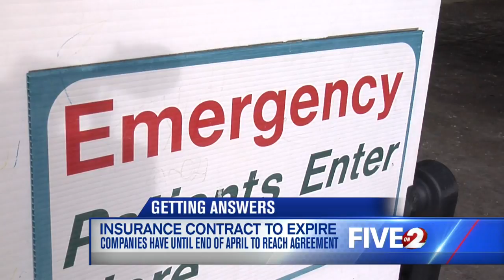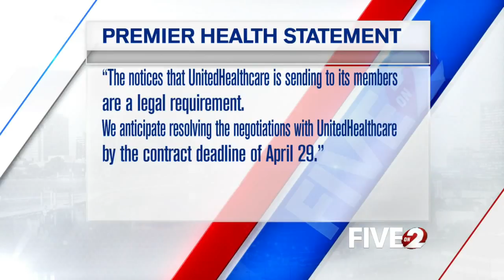Health insurance contract